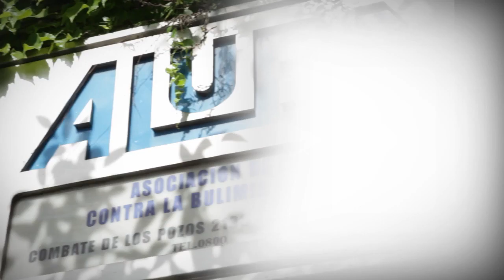Mabel Bello CV 720 v3